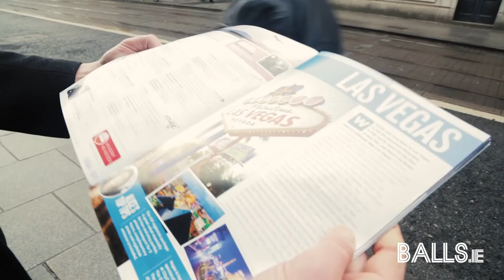Balls.ie's Conor McGregor vs Nate Diaz preview, Tom McGurk-style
As if you weren't pumped up enough for McGregor vs Diaz, watch Balls.ie's elegiac, heartpounding preview as narrated by the great Tom McGurk.